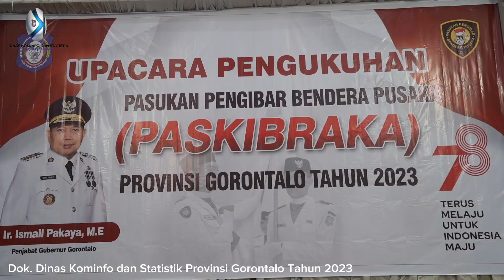Penjagub Ismail Kukuhkan Paskibraka Provinsi Gorontalo Tahun 2023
Penjabat Gubernur Gorontalo Ismail Pakaya mengukuhkan Pasukan Pengibar Bendera Pusaka (PASKIBRAKA) tingkat Provinsi Gorontalo tahun 2023 di Bele Li Mbui, Selasa malam (15/8/2023). Sebanyak 25 putra putri terbaik dari enam kabupaten/kota dipercaya untuk mengibarkan bendera pada peringatan Hari Ulang Tahun ke-78 Republik Indonesia di tanggal 17 Agustus nanti.

Berjalan dengan penuh khidmat, upacara pengukuhan diawali dengan prosesi mengheningkan cipta dan pernyataan ikrar Putra Indonesia calon pengibar bendera pusaka oleh Kadispora Wahyudin A. Katili. Kemudian pernyataan pengukuhan oleh pembina upacara.

Dilanjutkan dengan mencium bendera Merah Putih oleh seluruh paskibraka. Kemudian pemasangan kendit secara simbolis oleh Penjagub Ismail. Diakhiri dengan pemberian ucapan kepada anggota paskibraka oleh Penjagub Ismail dan foto bersama.

Diwawancarai di tempat yang sama, Penjagub Ismail meminta agar anggota paskibraka dapat menjaga kesehatan hingga pelaksanaan upacara pada tanggal 17 Agustus nanti. Ia berharap upacara akan berjalan dengan sukses, dan dapat membangkitkan semangat nasionalisme masyarakat.

“Alhamdulillah malam ini kita sudah mengukuhkan anggota paskibraka yang akan melaksanakan tugas pada upacara 17 Agustus nanti. Kepada anak—anakku, tolong jaga fisik kalian hingga hari H, agar pelaksanaan bisa berjalan dengan baik,” ungkap Ismail.

Sementara itu, Wahyudin Katili dalam arahannya usai pelaksanaan upacara pengukuhan, meminta agar anggota paskibraka tidak menghabiskan kesenangan pada malam itu. Setelah resmi dikukuhkan, tugas dan tanggung jawah akan lebih berat di tanggal 17 Agustus nanti.

“Dengan pakaian dan atribut ini kalian sudah resmi dilantik. Setelah sekian lama berpisah dengan orang tua, malam ini kalian bisa berbahagia melepas kerinduan itu, tapi jangan habiskan di malam ini. Masih ada tanggung jawab yang berat yang harus kita tuntaskan,” ungkap Wahyudin.

25 siswa siswi Paskibraka telah melalui seleksi secara ketat dari 40 peserta dengan aplikasi Transparansi Paskibraka Badan Pembina Ideologi Pancasila (BPIP) di tingkat provinsi. Mereka diseleksi berdasarkan kemampuan dan intelektual masing-masing.

Pewarta : Mila